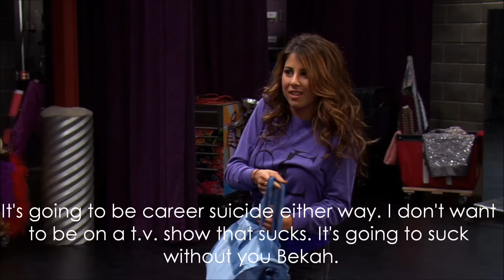All I Need: S1.E2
Sorry for the wait. I couldn't get the intro to download on my laptop so I didn't use it.